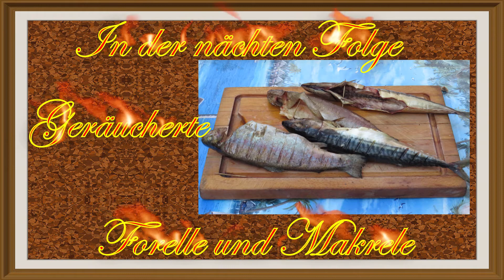Ananas Sirup selber herstellen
Wir machen Ananas Sirup Selber